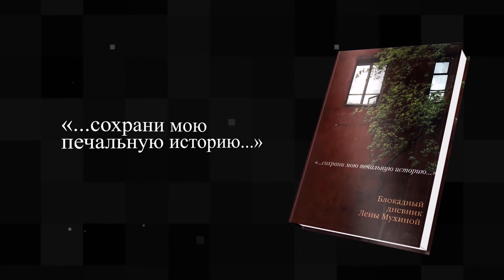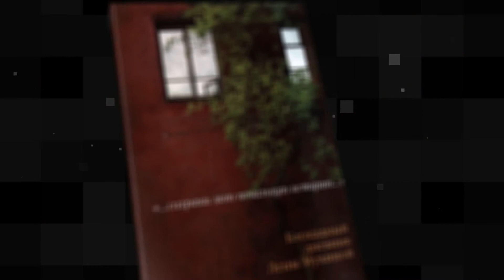Блокадный дневник Лены Мухиной - 13 серия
Визуализация Блокадного дневника Лены Мухиной повествующий о первом блокадном годе глазами ленинградской школьницы. Она откровенно и детально описывалась жизнь в осаждённом городе: обстрелы и бомбёжки, крохотные пайки хлеба, холодец из столярного клея, смерть близких людей...